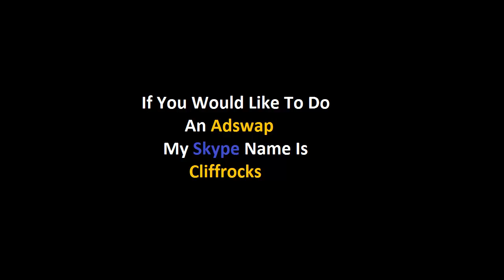5iphon HARDCORE List Building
5siphon HARDCORE or siphon hardcore List Bulding On Steroids x5 is a free sytem to build your email list x5 faster than normal Cliffrocks Cliffrocku adswap cliff woodage,